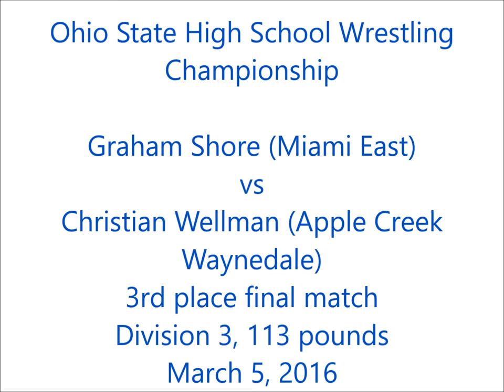Graham Shore vs Christian Wellman 3rd place final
Ohio State Wrestling Championships
113 pounds Division 3